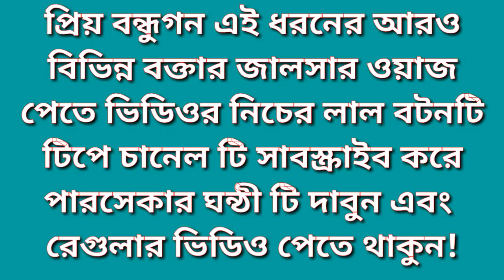নুরুল ইসলাম রাহিমী দিনাজপুর, NURUL ISLAM RAHIMI DINAJPUR, BANGLA GAJAL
বক্তার নাম মাওলানা--  নুরুল ইসলাম রাহিমী দিনাজপুর

জালসা স্থান-- GAGANPAHARI PAKUR JHARKHAND

জালসার তারিখ- March 2019

বিষয় বস্তু-- Gajal

Warning !!
This Video any Content Do Not Copy and Not Re-Uploading Otherwise You Will Get Staraike.

 Dear Viewer,
 নিচের লিংকে ক্লিক করে চানেল গুলি সাবস্ক্রইব করুন এই ধরনের আরও বিভিন্ন বক্তার জালসার ওয়াজ পেতে !!👇👇👇👇👇👇👇👇

नीचे लिंक दिया गया है चैनेलाे को साब्सक्रइब कीजिए !!

Islamic Lecture and Jalsha 2 🔯🔯 YouTube Channel मैं आपका स्वागत है।
इस चैनल में हिंदी उर्दू इंग्लिश एवं बंगला जलसा लेक्चर और गजल अपलोड करेंगे आप लोग देखते रहीए ।